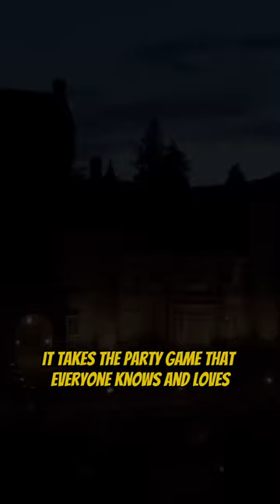What is The Traitors???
Based on the Mafia party game, The Traitors has spread like wildfire since premiering in Dutch TV in 2021. On June 12, 2023, the US version of The Traitors will be released on Peacock.

Will you be watching?